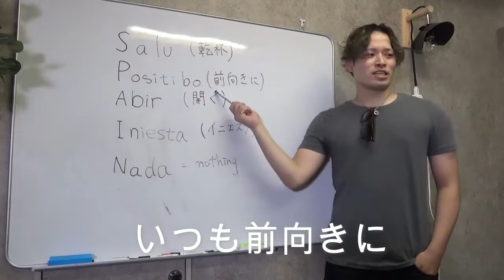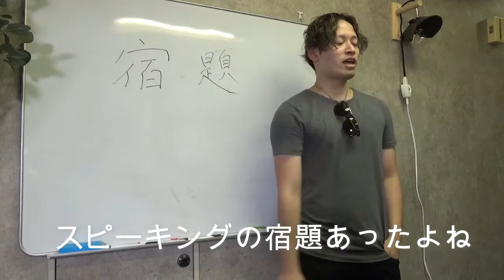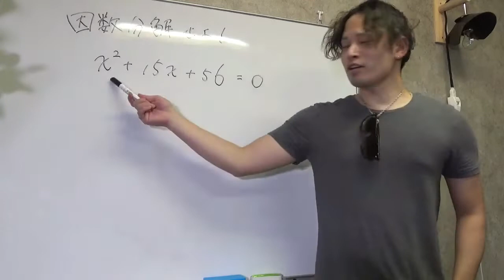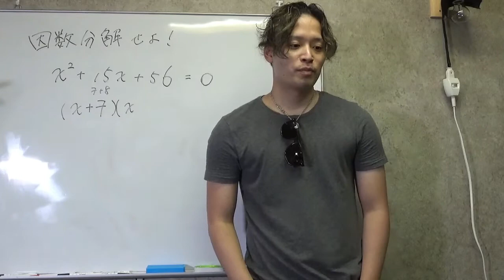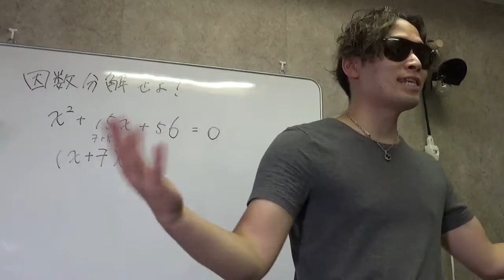【情熱大陸】カリスマスペイン語講師の素顔にせまる【ネタ】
いやぁ〜なんというか
プロフェッショナルに続いて
情熱大陸まで.
キモチェエェェェェエェ